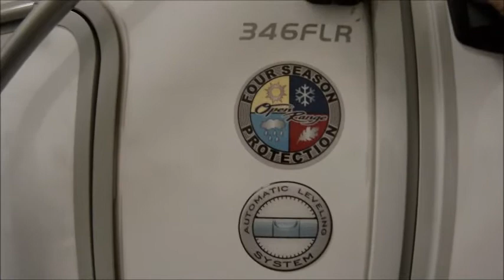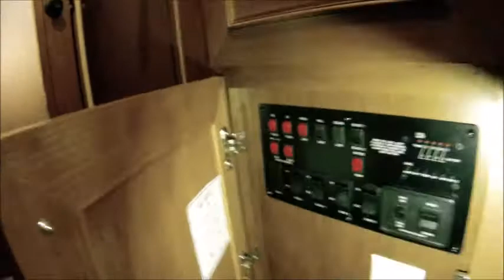Best RV I Ever Owned - In 2014 this was a Rare 5th Wheel Floor Plan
Mesa Ridge Interior Tour
Interior tour of a 2015 Open Range Mesa Ridge 346FLR 5th Wheel Trailer.